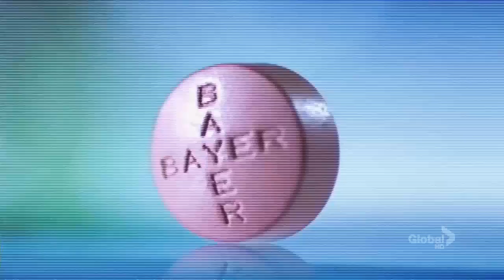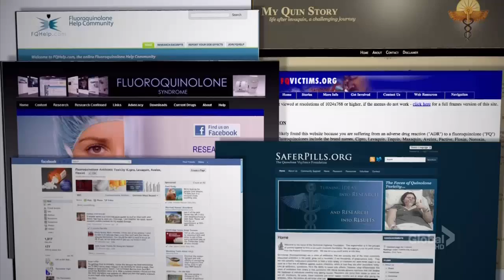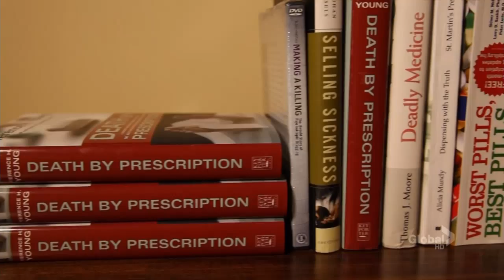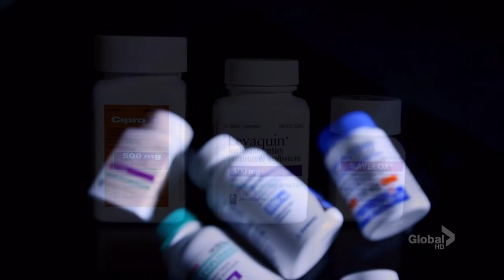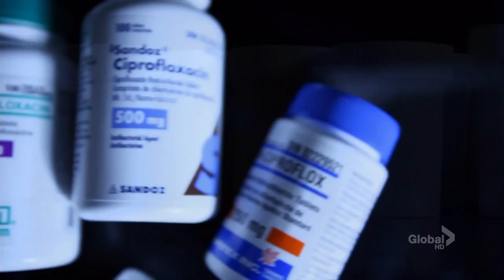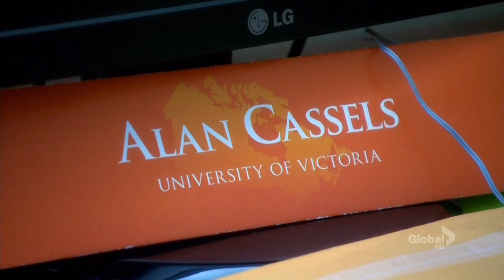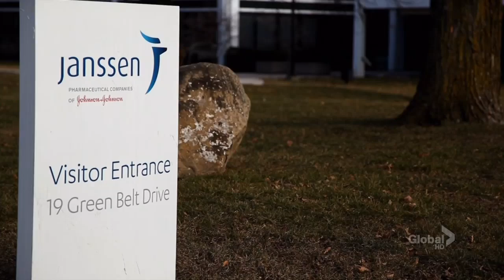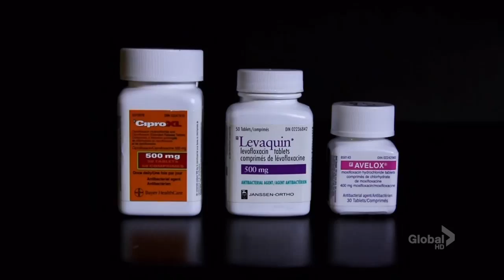16x9 - Bitter Pill: Side effects of Fluoroquinolones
Some people claim a class of antibiotics called Fluoroquinolones has left them suffering from unusual and debilitating side effects. And they say, they were never properly warned. A 16x9 investigation into the potential risks of prescription drugs.